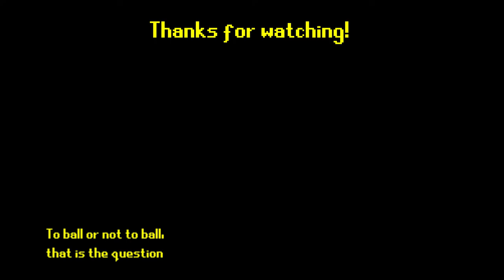BSAA Jones Plays: Binding of Isaac Repentance Episode #3: Unlosable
What a carry.

Also, this is going to be the episode where I pivot into unedited Isaac. I can't edit everything with my current schedule, so in order to stay consistent while I edit other videos, I'll be throwing up some raw Isaac's as a test run.

Let me know if it's just simply unbearable without edits, but otherwise, get comfy and stick around.